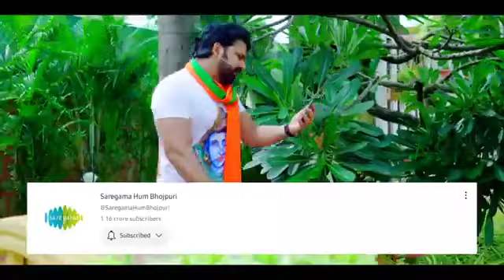काशी में शिवशंकर || 4k video teaser |pawan singh |Anupama Yadav | बोल बम गाना | Bhojpuri Song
Artist- Pawan Singh, Anupama Yadav

Anupama yadav song 2023
Pawan Singh bolbam song
Kashi me Shivshankar song
Bhojpuri Song